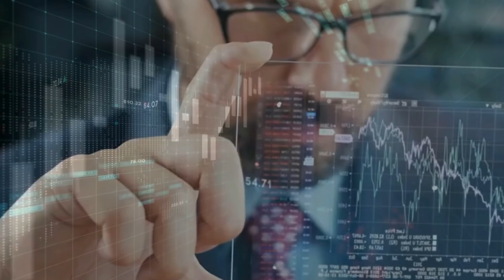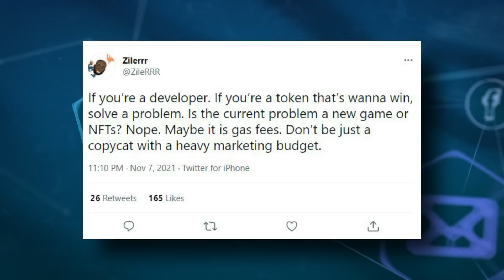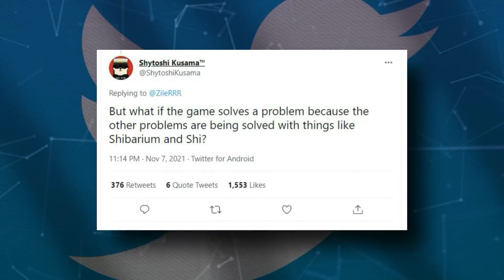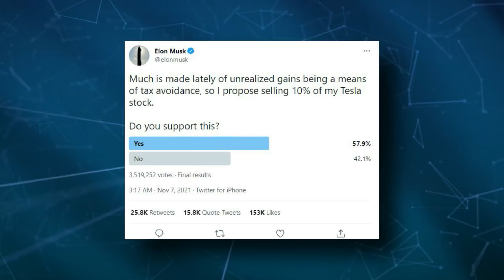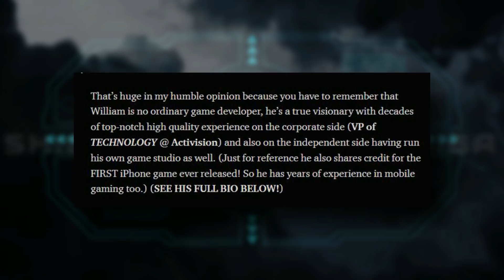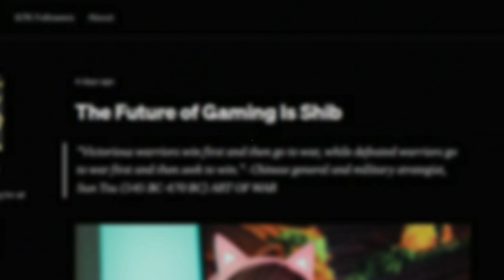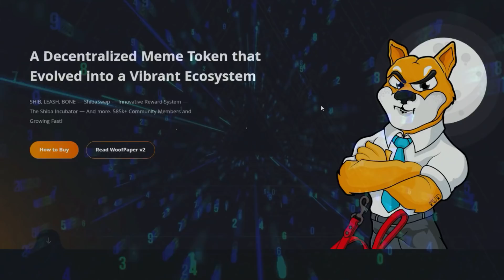Elon Musk: You Will Be A SHIBA MILLIONAIRE! | $0,88 Future Price!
To enter our monthly competition to win 1,000,000 Shiba Inu coins you must:
2. Like the video
3. Comment
Competition closes 30th November 2021 at 11:59 PST. Winner chosen at random. Entrants must be aged 18 or over. This giveaway is not sponsored, endorsed or administered by, or associated with YouTube.